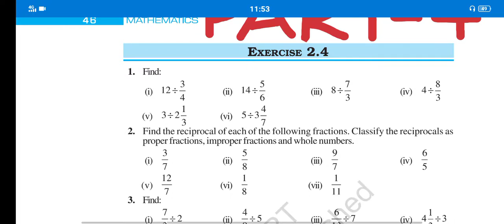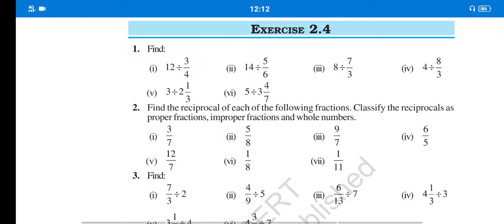class 7 maths ch 2 fractions and decimals part 4